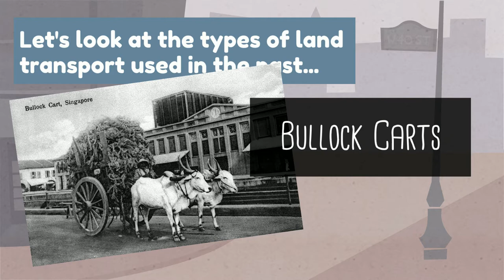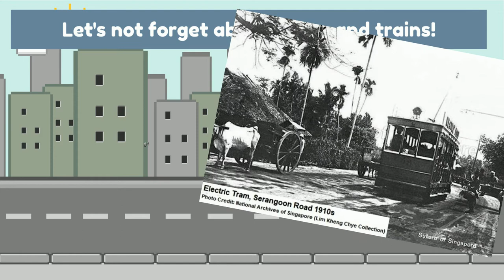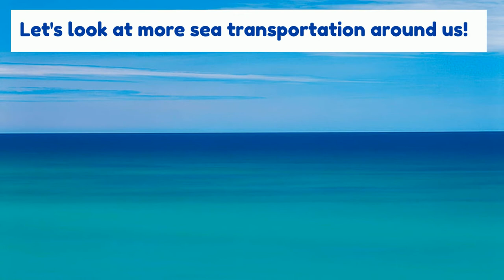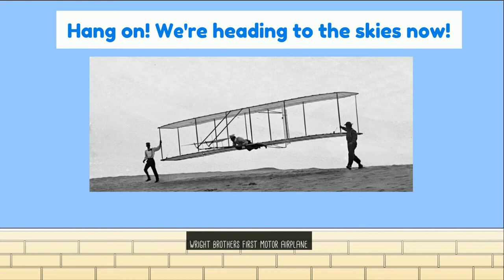Evolution of Transport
A look into the various transports used in the past and how it has changed over the years. What type of transport can you think of for use in the future?